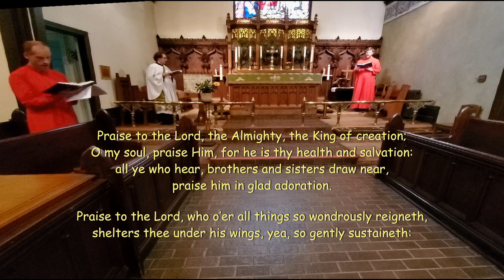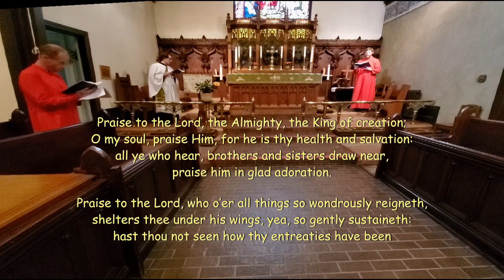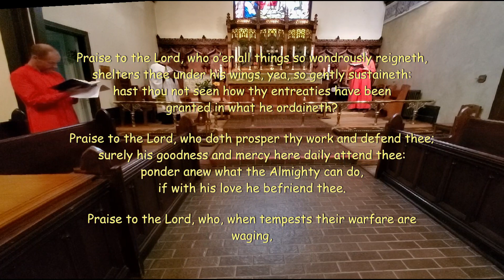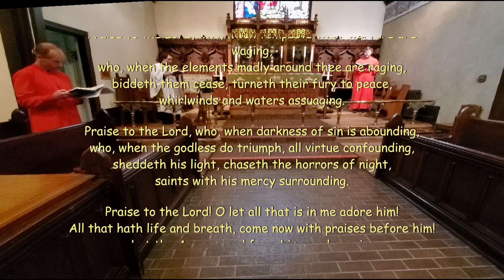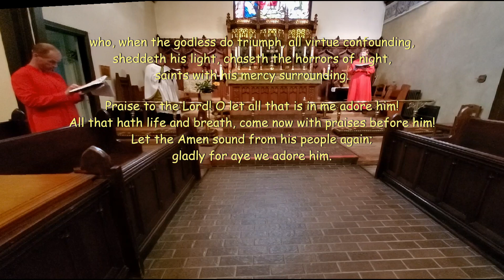Praise to the Lord the Almighty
Text Joachim Neander (1680), translation Catherine Winkworth (1863)
Tune LOBE DEN HERREN (1665)
Desc. Craig Sellar Lang (1953)